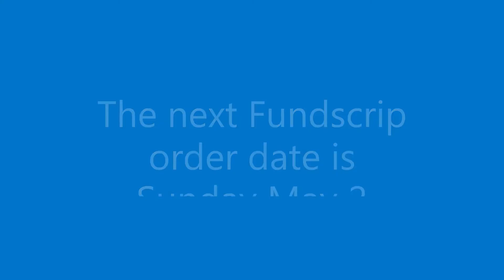Morning Prayer - Easter 3 - April 18, 2021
A short service of Morning Prayer for April 18, 2021, videotaped at St. John's Anglican Church, Milton Station, Prince Edward Island during COVID 19. Participants are Rev. Ralph Moore, Rev. Ken Williams, Connie MacDonald, George Piercey, Patsy Piercey, and Elaine Barnes.